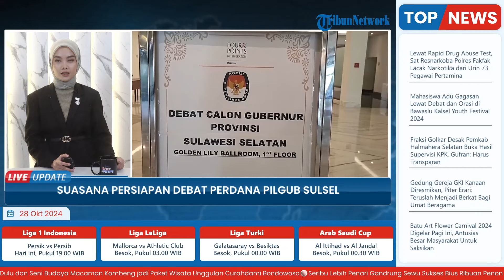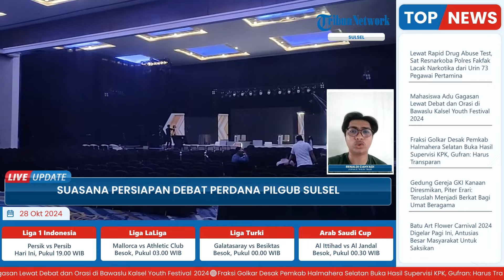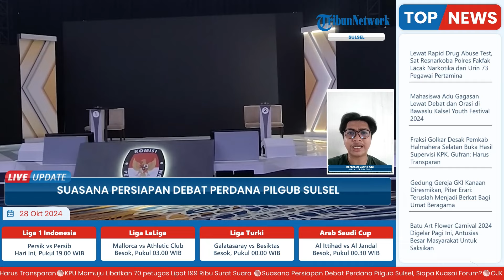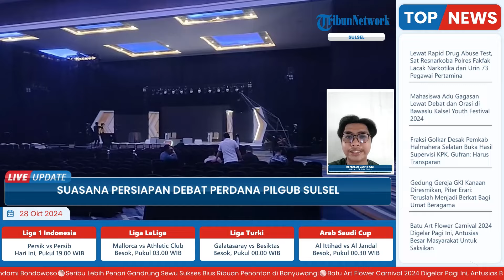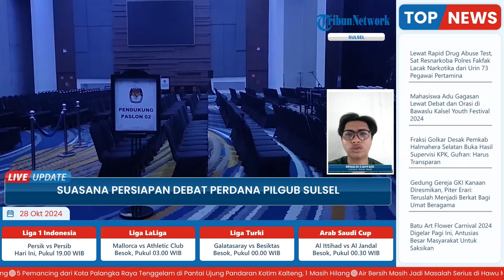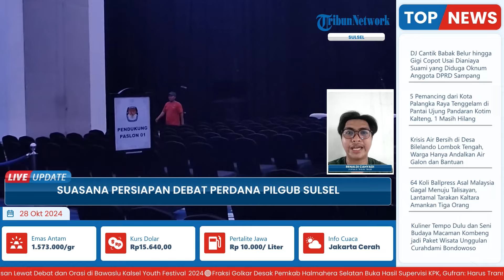'Silat Lidah' di Debat Perdana Pilgub Sulawesi Selatan, Prediksi Siapa yang Kuasai Forum?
Laporan wartawan Tribun Timur - Renaldi Cahyadi
TRIBUN-VIDEO.COM-Komisi Pemilihan Umum (KPU) Sulawesi Selatan (Sulsel) persiapkan lokasi debat calon Gubernur Sulsel.

Debat tersebut akan berlangsung hari ini di Hotel Four Points By Sheraton, Jl Andi Djemma, Kota Makassar, Senin (28/10/2024).

Dua pasang calon Gubernur akan saling beradu gagasan dalam memaparkan visi misi mereka.

Mereka adalah pasangan Danny Pomanto - Azhar Arsyad dan juga Andi Sudirman Sulaiman - Fatmawati Rusdi.(*)

Program: Live Update
Host: Yustina Kartika Gati
Editor Video : Latif Ghufron Aula
Uploader: Restu Riyawan